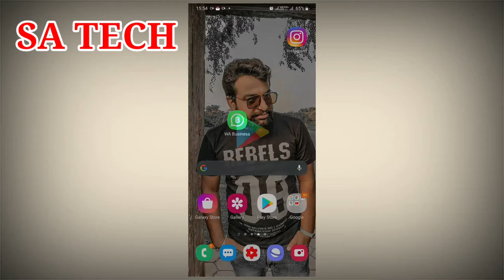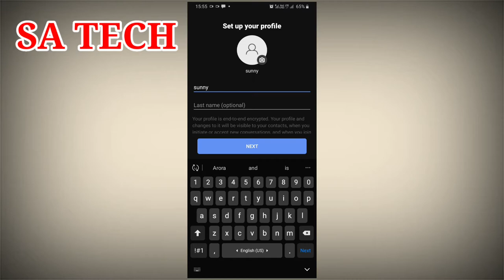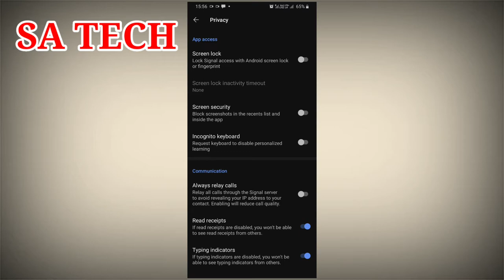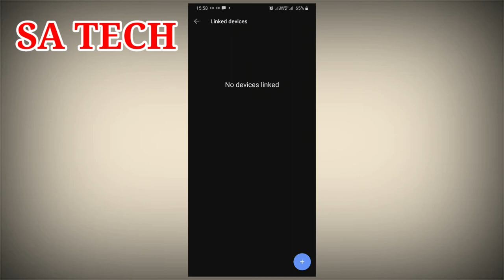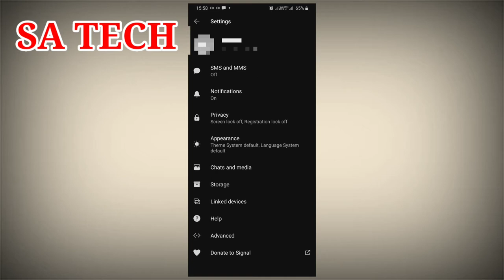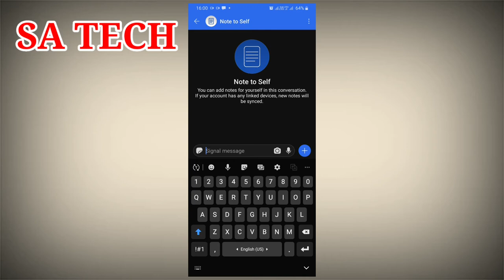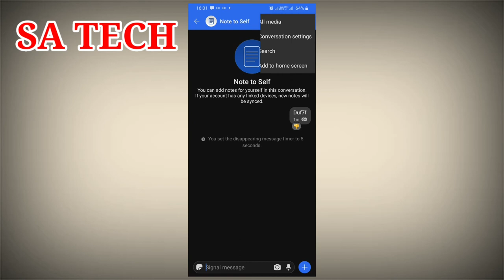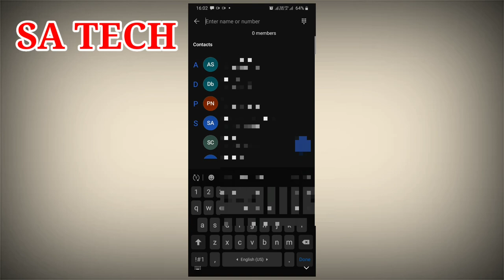Signal App How it Works,Signal App Review, Signal Private Messenger,WhatsApp Alternative Signal App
In this video i describe about Signal App How It Works